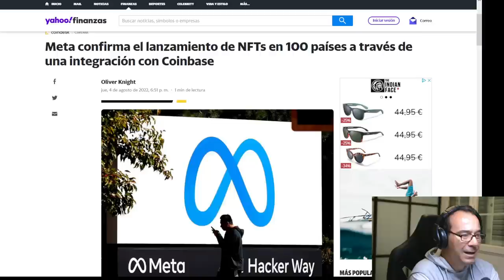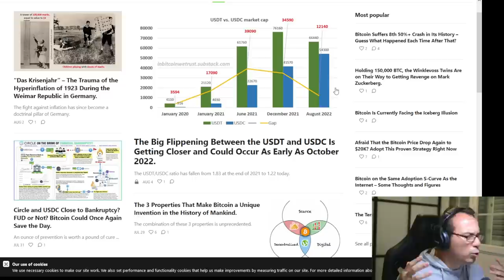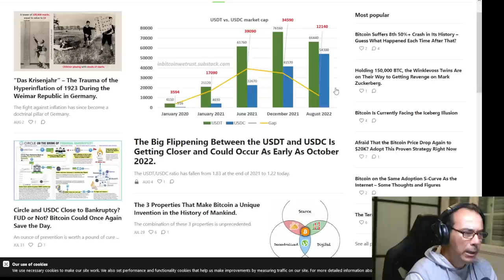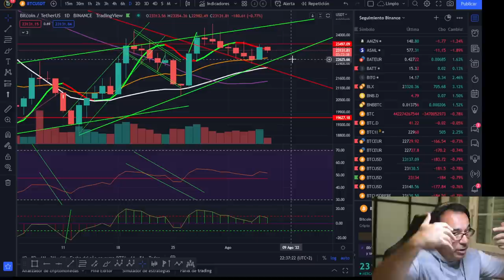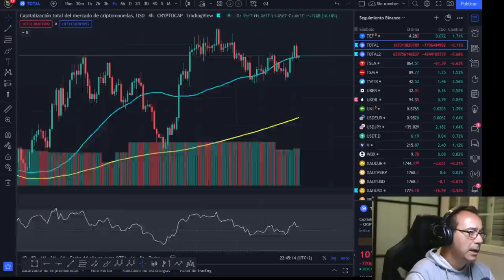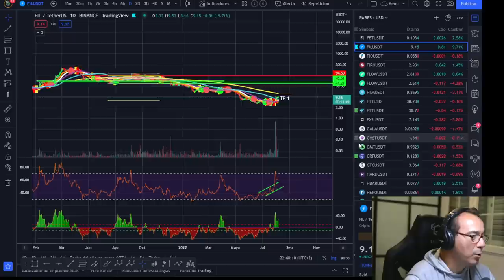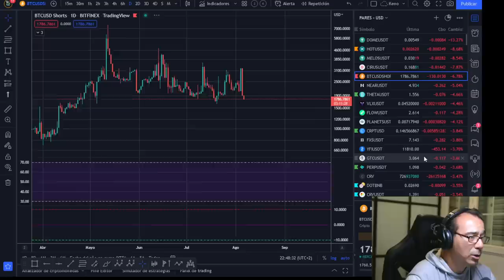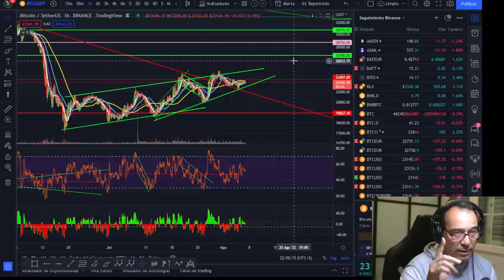🚀 BITCOIN🤢 ¡OJO AL GAP!🥵 ¡EL DECLIVE DEL TETHER! ¡LOS GRANDES YA MANEJAN LAS STABLE COINS!🤑🤑🤑